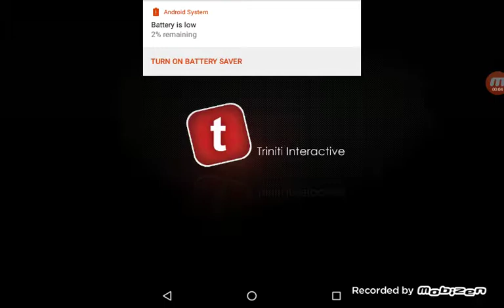Call of mini zombie role play